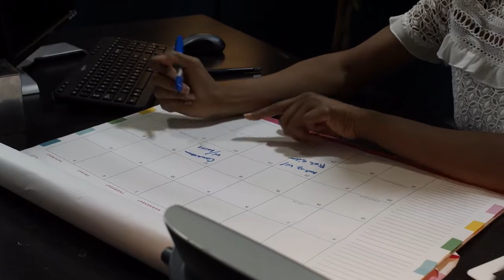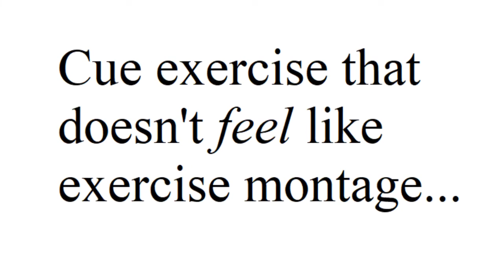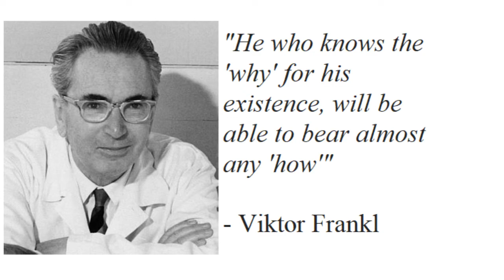Dietitian explains 5 Ways to Make Exercising Easy and Make Fitness a Part of Your Daily Life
Do you struggle with keeping an exercise routine, despite really wanting to be more active? Tune in for 5 tips that may help you to create the active life that you want for yourself.

Time Stamps
00:00 Tip 1: Pick something that you ACTUALLY like
03:16 Tip 2: Avoid going ZERO to 100
05:14 Tip 3: Try not to limit movement – move throughout the day!
08:04 Tip 4:  Get some teammates
10:00 Tip 5: Know you WHY

Follow me wherever you like:

Yellow Cedar Nutrition Michelle Adams, PhD, MHS, RD